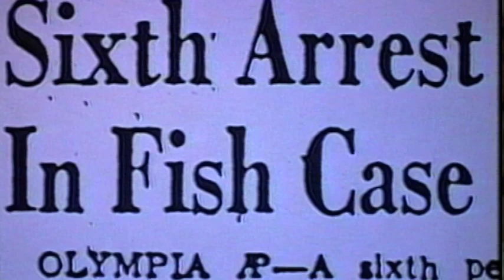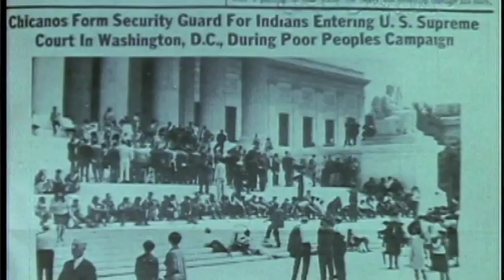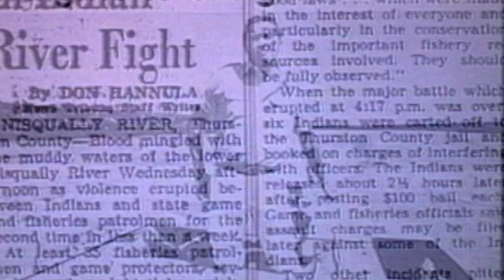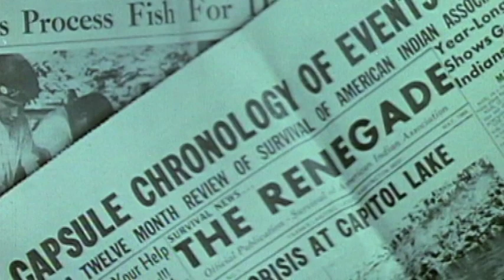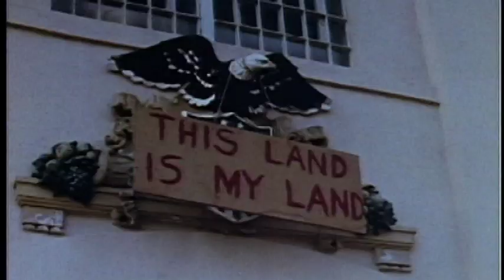The Way to the River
This is a short trailer we created in order to pursue funding for an hour-long documentary we would like to do about the Indian fishing rights struggle in the Northwest, specifically focused on Frank's Landing.